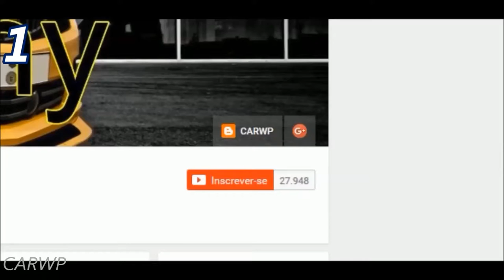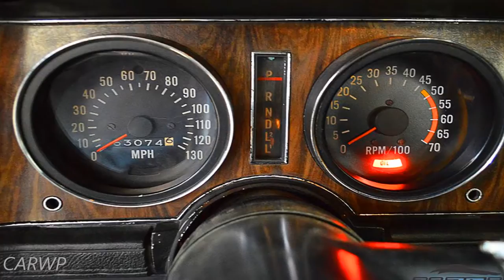PASTORE Chevrolet Camaro Type LT 350 1974 AT3 RWD 5.7 V8 147 cv 25,5 mkgf